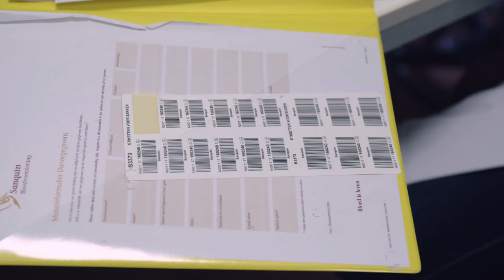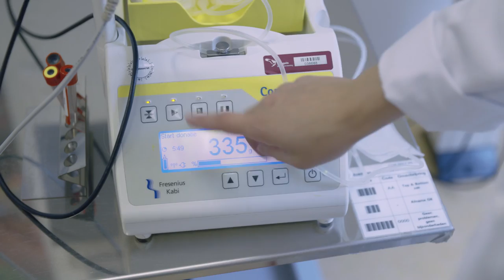Donorassistent worden bij Sanquin: is dat iets voor jou? | Randstad - Dag 41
In deze video loopt Lonneke mee met een donorassistent bij Sanquin. Ze mag onder andere helpen met aanmelden, het checken van het patiëntenformulier en toekijken bij het prikken. Ben jij benieuwd wat een donorassistent dagelijks allemaal doet? Bekijk deze video!

Ga snel naar:
0:00 - Aan de slag als donorassistent
0:24 - Hoeveel donoren zijn er in Nederland?
0:34 - Als eerst meld je donoren aan bij de balie
1:00 - Veligheid wordt gecheckt met invulformulier
2:00 - Hoe zit het met de nieuwsgierigheid van de donor?
2:15 - De naald erin prikken
2:58 - Competenties van een donorassistent